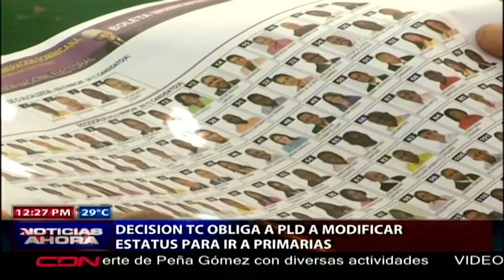Decisión del Tribunal Constitucional obliga al PLD modificar estatus para ir a primarias